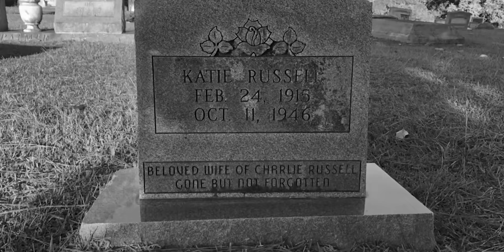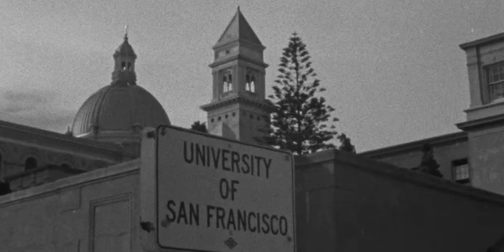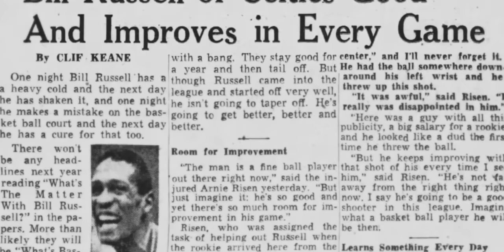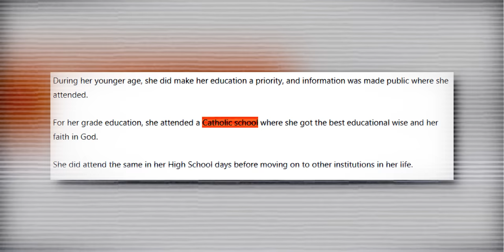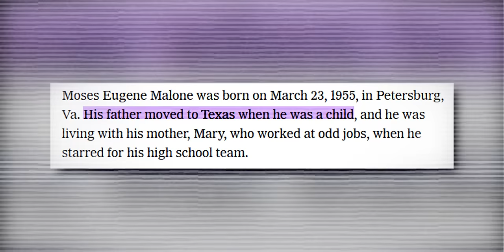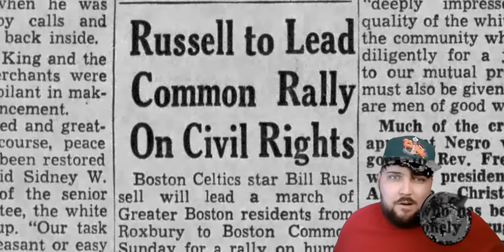Inside The Hidden Family Of Bill Russell!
The late great Bill Russell is known for his LEGENDARY career in basketball, playing for the Boston Celtics and winning 11 NBA championships. But did you know that his family and his upbringing was actually a lot TOUGHER than most NBA players?
In this video, let’s dive into the shocking and tragic aspects of Bill Russell's tough upbringing, and see how his FAMILY played a significant role in shaping the basketball icon we know today.